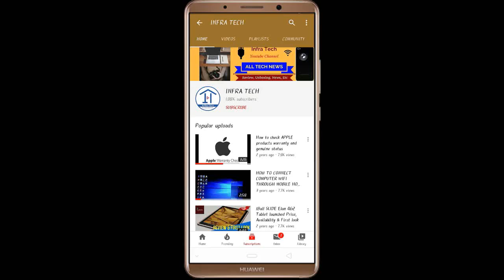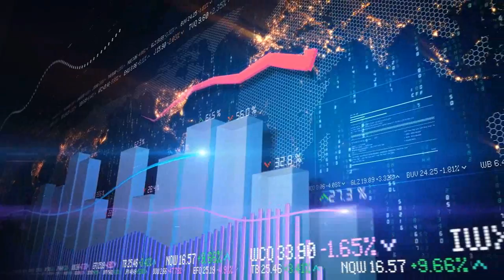Hindi !! Toutche Heileo H100 Electric Cycle launched Price, Specifications & Review | Infra Tech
In this video I make a review of Toutche Heileo H100 Electric Cycle launched Price, Specifications & Review | Infra Tech.